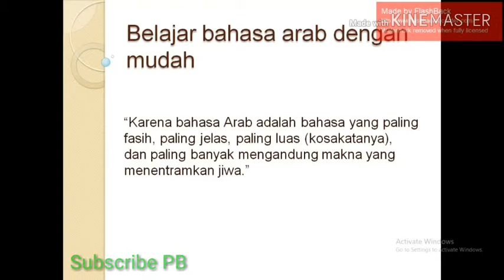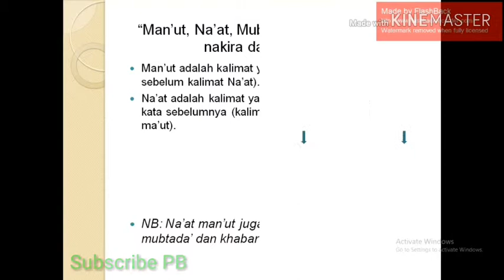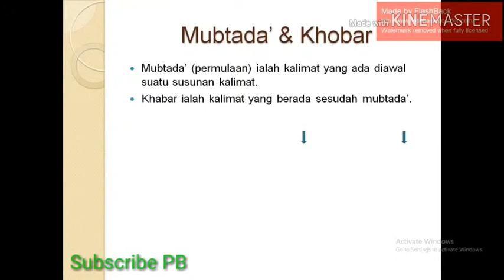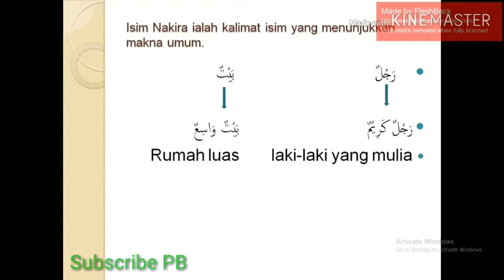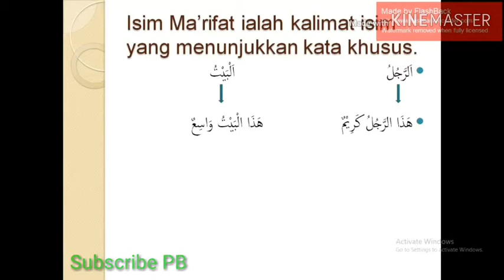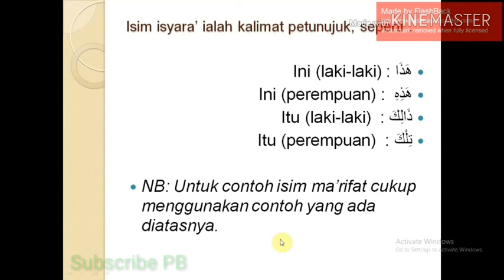Belajar Mudah Bahasa Arab "Man'ut, Na'at, Mubtada' Khobar, Isim Ma'rifat, Nakira, Isim Isyarah"